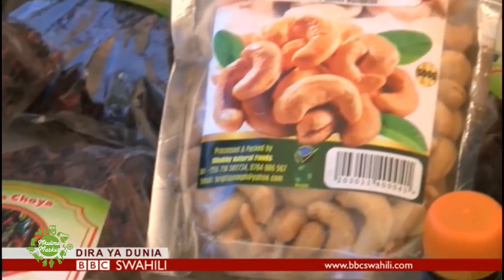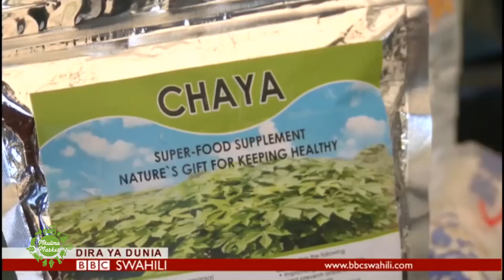BBC SWAHILI MKULIMA MARKET